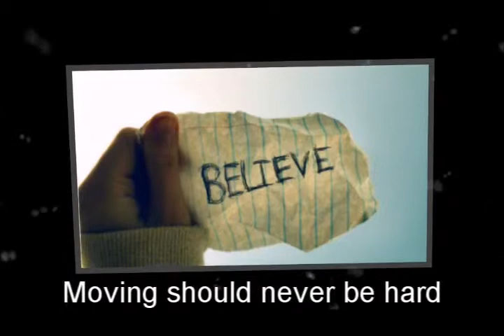Furniture Movers In Missouri City|Humble|Sugar Land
John D Moving is a family owned Houston moving business serving the Lone Star State since 1999. We are a very dedicated company to our employees, friends, family and you our CUSTOMERS. We are committed to being the moving company leader on all of your moving needs while providing honest professional service.

We work hard to eliminate the things that add cost to your moving. This means you get exclusive service all around. We know how much strain moving can put on you. So that's why we say, "sit back and let us do the hard work." We have a variety of moving trucks to fit your needs (9ft., 18ft., and 24ft.). Our trucks are equipped with ramps, lift gates, dollies, and plenty of blankets to protect your furniture from damage. We also have 18 wheeler trucks for your out-of-state moves.

We have a 24-hour phone service that you can use if ever you experience emergency moves or if you want to contact us and ask for a free quote when you need to.

Moving Company Reviews In Houston
Moving Company Houston Reviews
Moving Company Houston Area
Houston Movers Reviews
Houston Movers Yelp
Houston Movers And Storage
Houston Movers By The Hour
Houston Mover Rates
Houston Mover Reviews
Best Houston Mover
Rent A Mover Houston
Houston Movers And Packers
Furniture Movers In Houston
Houston Office Movers
Local Movers Houston
Careful Movers Houston
Good Movers Houston
Best Deal Movers Houston
Great Price Movers Houston
Greater Houston Movers
Houston Movers For Less
Commercial Movers Houston TX
Moving Company Reviews In Katy
Moving Company Katy Reviews
Moving Company Katy Area
Katy Movers Reviews
Katy Movers Yelp
Katy Movers And Storage
Katy Movers By The Hour
Katy Mover Rates
Katy Mover Reviews
Best Katy Mover
Rent A Mover Katy
Katy Movers And Packers
Furniture Movers In Katy
Katy Office Movers
Local Movers Katy
Careful Movers Katy
Good Movers Katy
Best Deal Movers Katy
Great Price Movers Katy
Greater Katy Movers
Katy Movers For Less
Commercial Movers Katy TX
Moving Company Reviews In Spring
Moving Company Spring Reviews
Moving Company Spring Area
Spring Movers Reviews
Spring Movers Yelp
Spring Movers And Storage
Spring Movers By The Hour
Spring Mover Rates
Spring Mover Reviews
Best Spring Mover
Rent A Mover Spring
Spring Movers And Packers
Furniture Movers In Spring
Spring Office Movers
Local Movers Spring
Careful Movers Spring
Good Movers Spring
Best Deal Movers Spring
Great Price Movers Spring
Greater Spring Movers
Spring Movers For Less
Moving Company Reviews In Sugar Land
Moving Company Sugar Land Reviews
Moving Company Sugar Land Area
Sugar Land Movers Reviews
Sugar Land Movers Yelp
Sugar Land Movers And Storage
Sugar Land Movers By The Hour
Sugar Land Mover Rates
Sugar Land Mover Reviews
Best Sugar Land Mover
Rent A Mover Sugar Land
Sugar Land Movers And Packers
Furniture Movers In Sugar Land
Sugar Land Office Movers
Local Movers Sugar Land
Careful Movers Sugar Land
Good Movers Sugar Land
Best Deal Movers Sugar Land
Great Price Movers Sugar Land
Greater Sugar Land Movers
Sugar Land Movers For Less